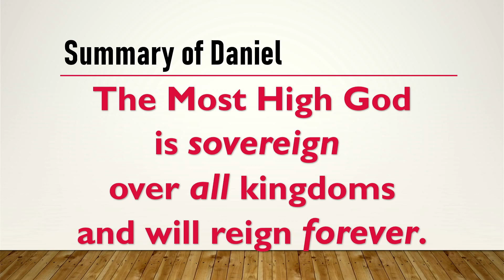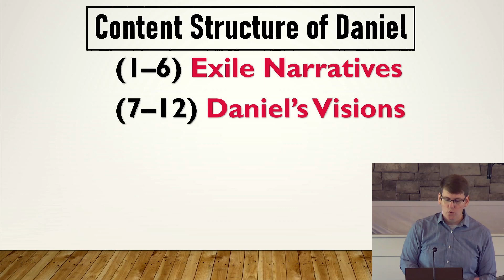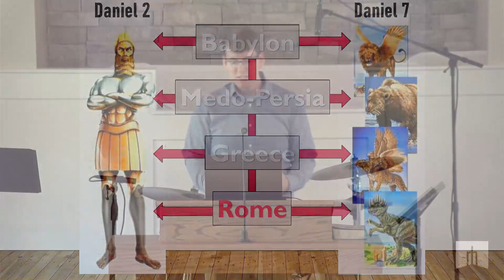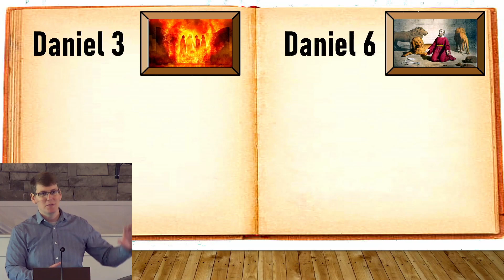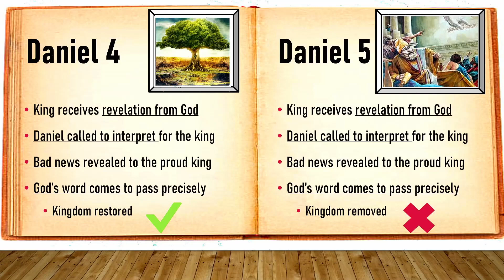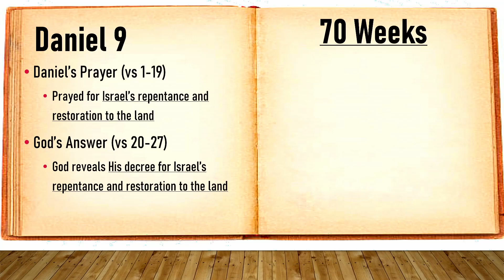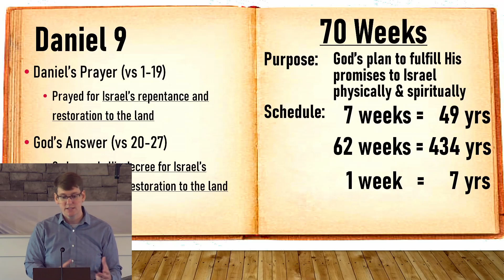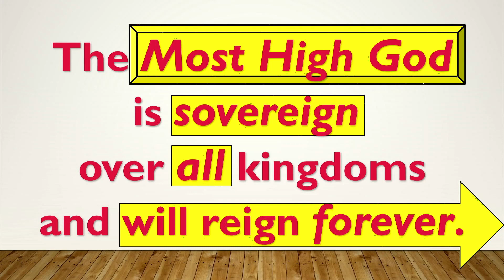Old Testament - Daniel - Week 32